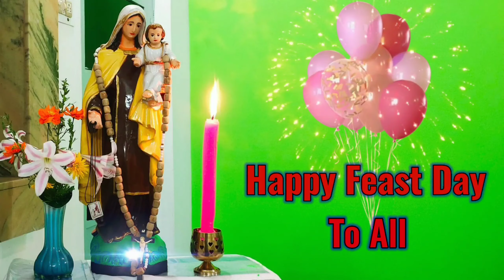Carmel Day Celebration - Carmel Senior Secondary School - Sr. Dorette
Carmel Senior Secondary School,
Chatrapur,
Odisha,

Principal : Sr. Dorette
16/07/2021 Friday.

 # CarmelSeniorSecondarySchool,